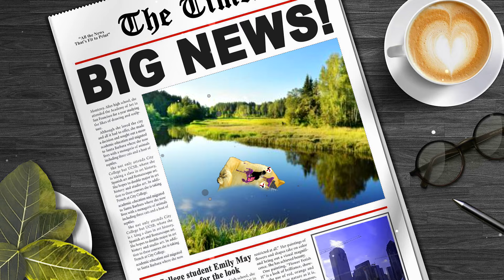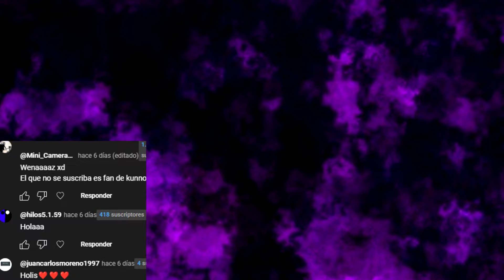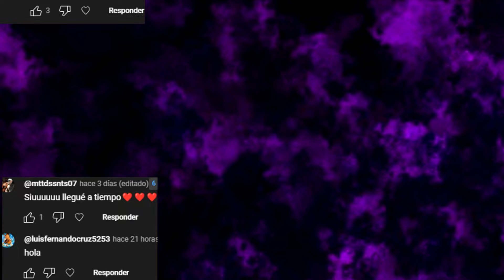LA LLORONA NOS CAPTURA Y SU HISTORIA - Hilos con cheems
Espero les guste esta leyenda que les traigo para ustedes, disfruten el video!:D

Aunque esto parezca un video de La Llorona captura a un NIÑO con DERECHO - Hilos con cheems de Chucky hilos o Hice algo muy malo con mis hijos de Que Perro Hilo! esto es LA LLORONA NOS CAPTURA Y SU HISTORIA - Hilos con cheems de Hilo Monstruoso - TERMI